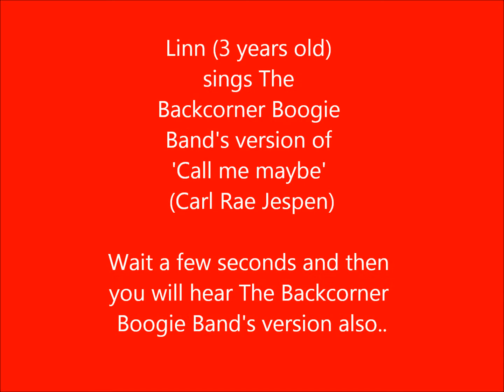Linn Visser (3 years old) sings 'Call me maybe' (The Backcorner Boogie Band's version)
Linn Visser (3 years old) sings The Backcorner Boogie Band's version of Call me maybe (original: Carl Rae Jespen). Check / facebook / youtube for the complete version of the Backcorner Boogie Band (live at Giel 3fm)